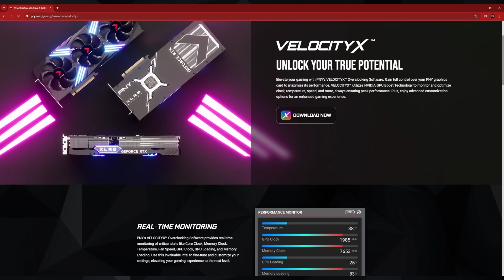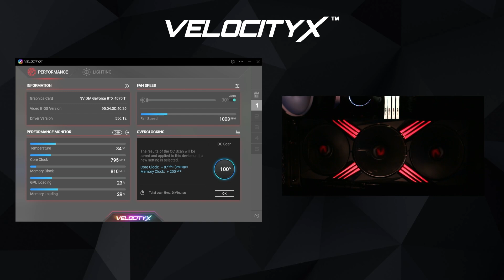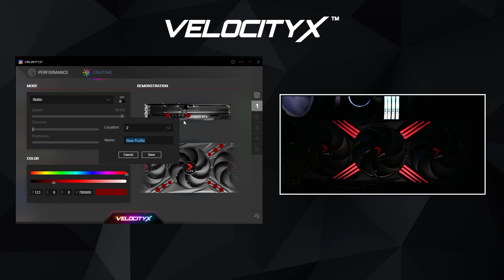VelocityX Overclocking Software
Elevate your gaming with PNY's VELOCITYX™ Overclocking Software. Gain full control over your PNY graphics card to maximize its performance. VELOCITYX™ utilizes NVIDIA GPU Boost Technology to monitor and optimize clock, temperature, speed, and more, always ensuring peak performance. Plus, enjoy advanced customization options for an enhanced gaming experience.